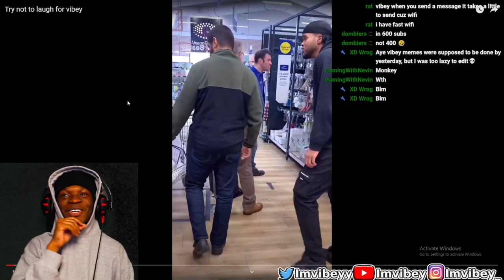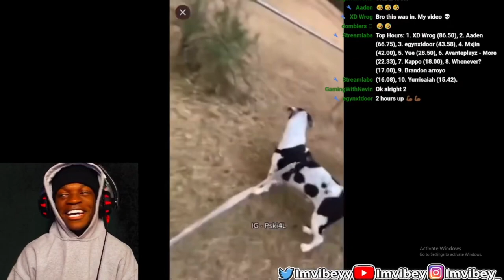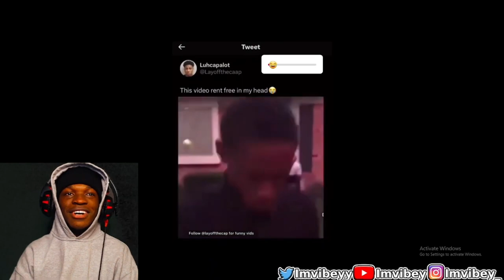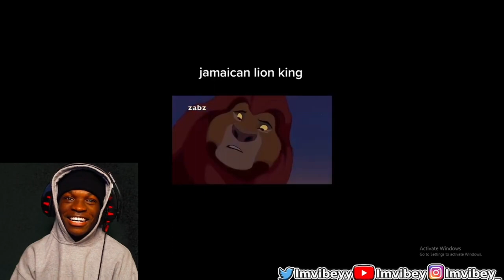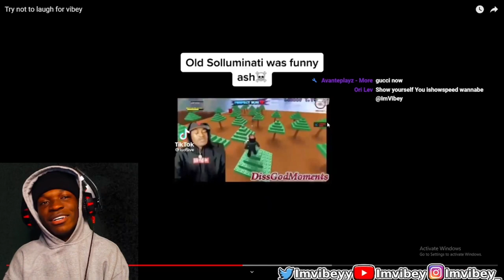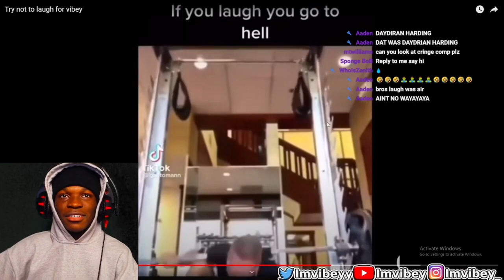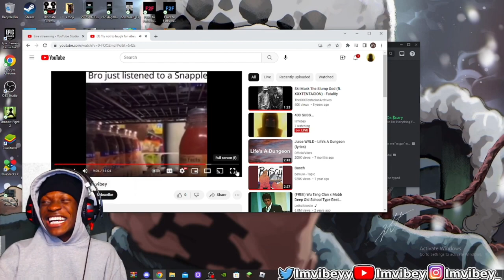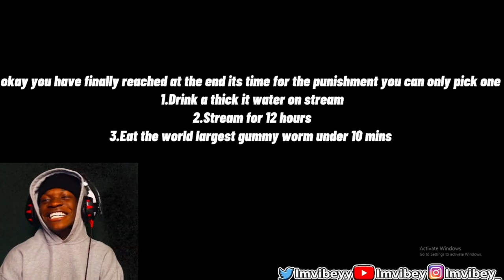The HARDEST Try Not To Laugh Ever (Challenge)